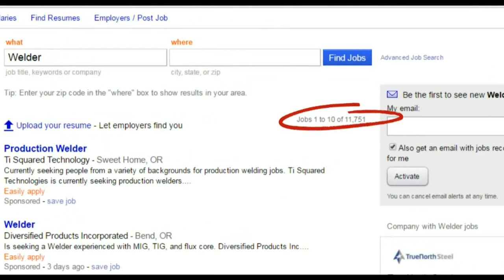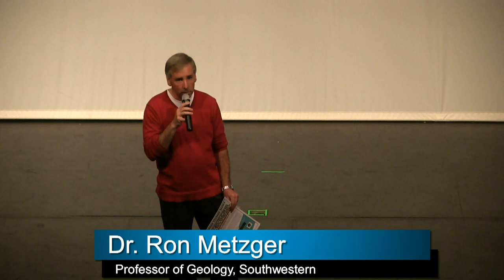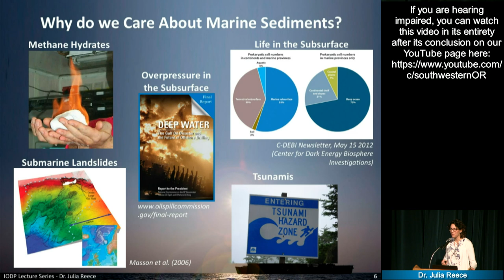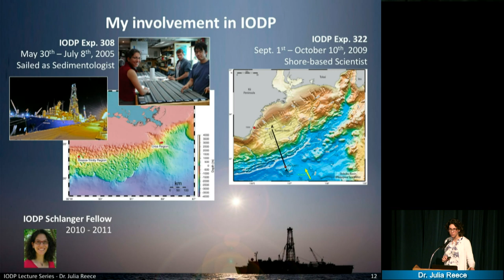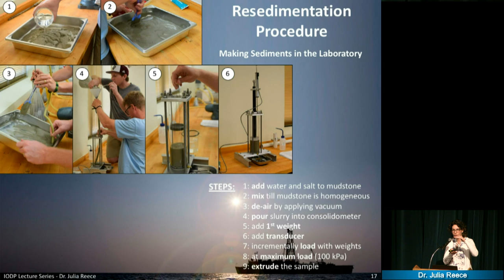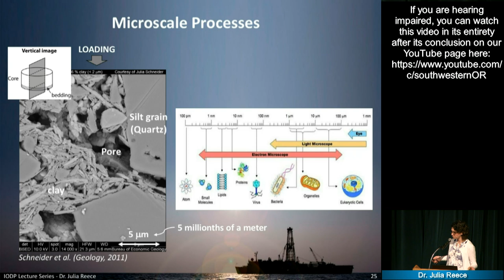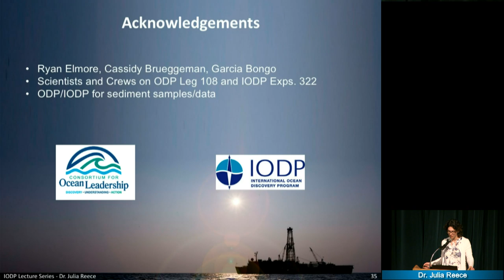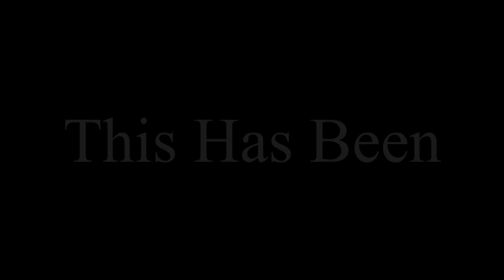Mud and Bugs Under Stress: Compression of Marine Sediments Beneath the Seafloor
Dr. Julia Reece from Texas A&M University will present, “Mud and Bugs Under Stress: Compression of Marine Sediments Beneath the Seafloor.” Dr. Julia Reece is an Ocean Discovery distinguished lecturer. More details regarding this lecture can be found